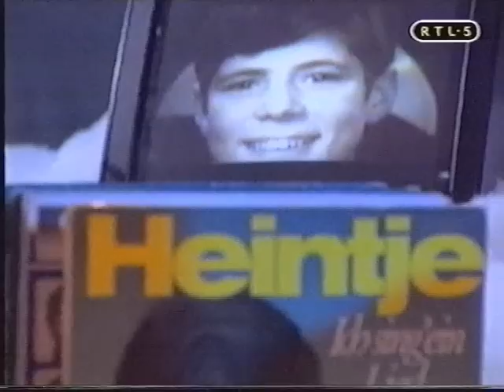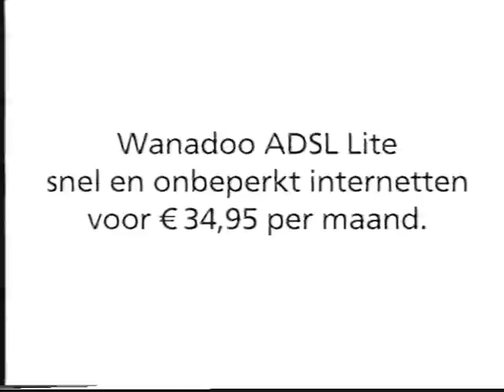Harry de Winter - Johan Neeskens fragment 2002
Harry de Winter - Johan Neeskens fragment

Johan Neeskens

Johannes Jacobus (Johan) Neeskens (Heemstede, 15 september 1951) is een Nederlands oud-profvoetballer en huidig voetbaltrainer. Hij speelde onder andere bij Ajax en FC Barcelona. Als speler was hij internationaal erg succesvol. Met Ajax won hij driemaal de Europacup I, tweemaal de UEFA Super Cup, eenmaal de wereldbeker en met FC Barcelona eenmaal de Europacup II. Met het Nederlands elftal werd hij tweemaal WK-finalist en eenmaal derde op het EK.